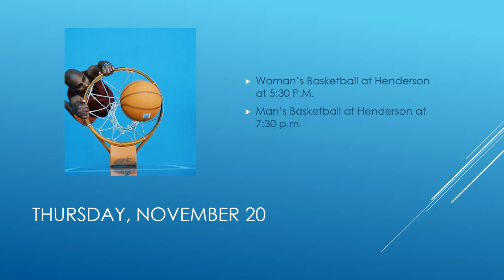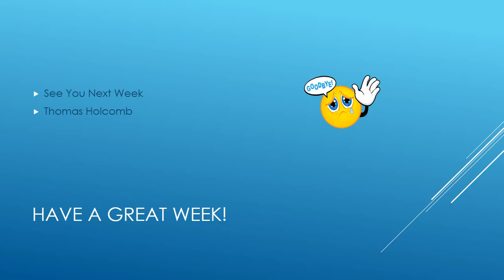A week at southeastern Weekly Blog 10 By Thomas Holcomb